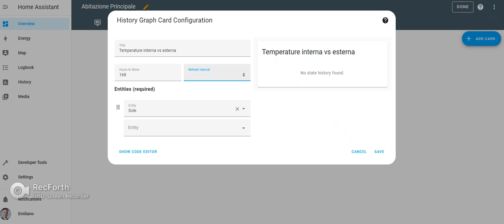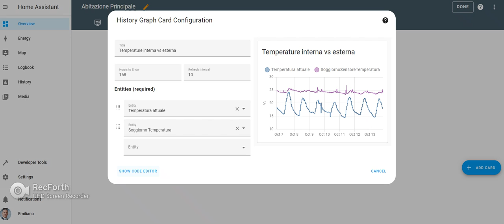Home Assistant - Configuring a History-Graph card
In this video I'm going to show you how to configure from scratch in HomeAssistant a History Graph to show up inside and outside temperatures.